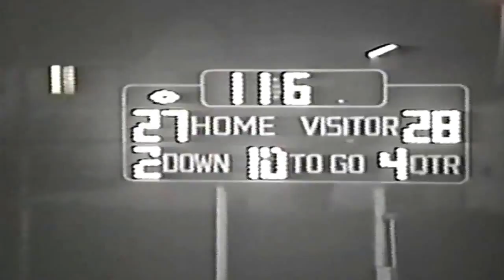Los Altos Conquerors' 2000 CIF Championship Defense